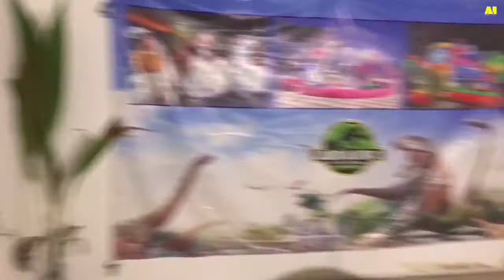U SENTRAL NIGHT MARKET MASAI ( PASIR GUDANG )